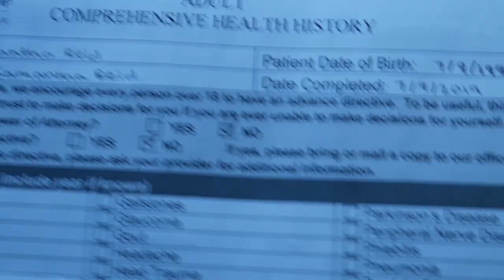BIRTHDAY VLOG: Plastic Surgery and Hiking | Cancer Adventures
On my birthday, I had an appointment with the plastic surgeon to talk about reconstruction after my possible mastectomy. Then we tried to do something fun, so we went hiking... and got lost!

I still haven't completely decided on doing the mastectomy, so any suggestions/opinions are welcome :)